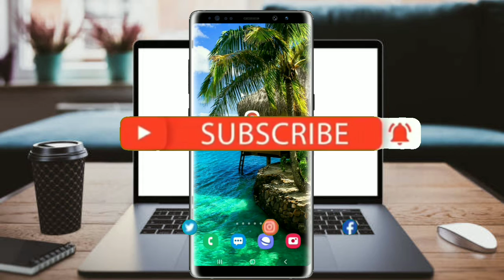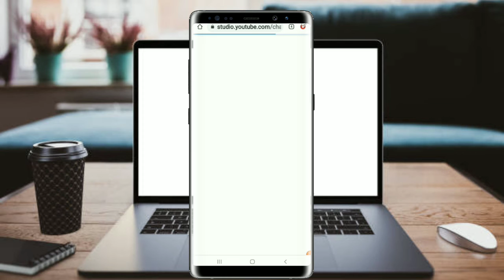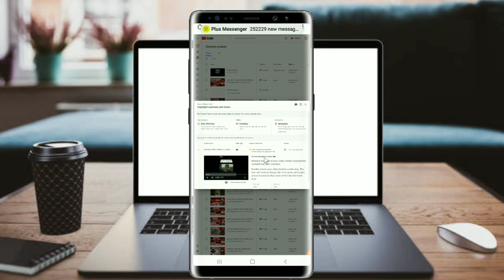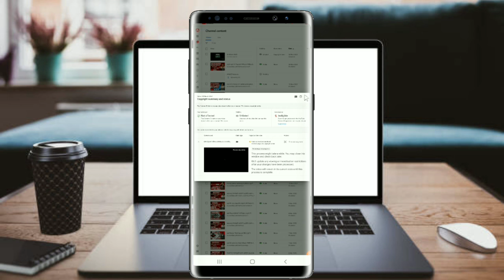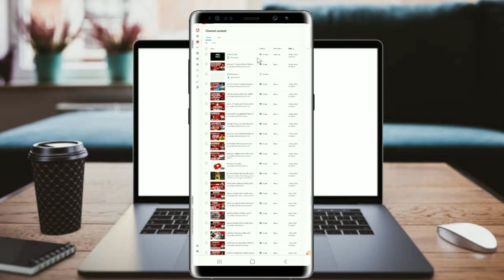ኮፒ ራይት ከያዛቹህ ይህንን ቪዲዮ ይመልከቱ | If you have a copyright, watch this video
ኮፒ ራይት ከይዛቹህ ይህንን ቪዲዮ ኝመልከቱ If you have a copyright, watch this video

website builder
website design
website citation
website builder free
website translate
website creator
website games
website free
website google
website jobs is
website down
website speed test
website maker
website hosting
website development
website templates
website checker
website ecommerce
website blocker

AllRelatedFrom Jemi Media